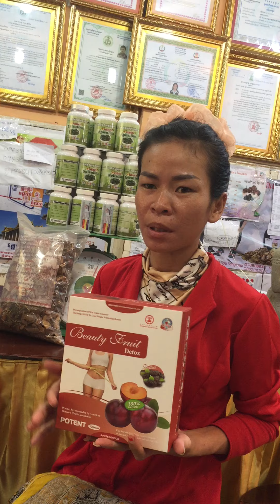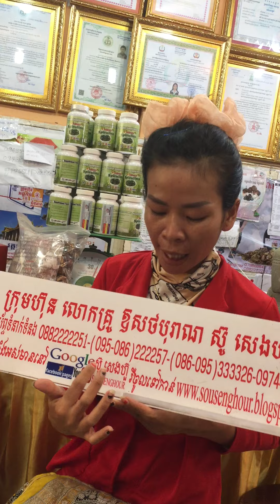រោងចក្រ ស្ពីរ៉ូលីណា spirulina ដំណាប់plum ថ្នាំខ្មែរមានកូនពិត បោះដុំគិតគីឡូ គិតតោន បោះដុំអាហារបំប៉នគ្